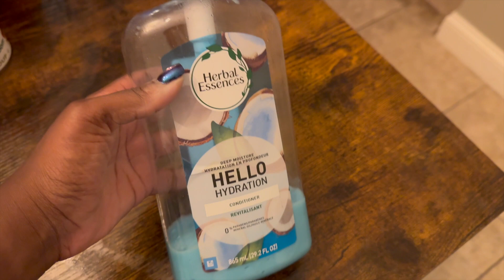Combing out my locs | PART 4| Finally Done! | Naomi Onlae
Hi loves! You made it to the 4th and final video of me combing out my locs. Thanks so much for staying with me on this new journey! ❤️

LOC ON KINGS & QUEENS
Free Music for Videos 👉 Music by J.Lee the Producer - Dawn of Time